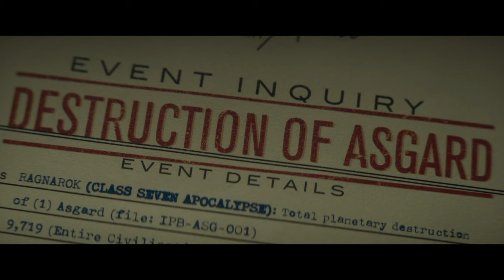Loki - I need a hero